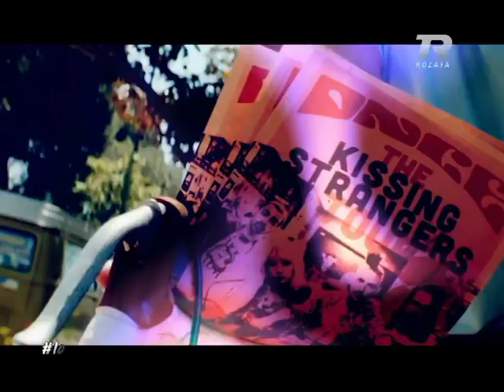LOG IN ME KLAUDIEN, VAJZEN QE DASHURON FUTBOLLIN